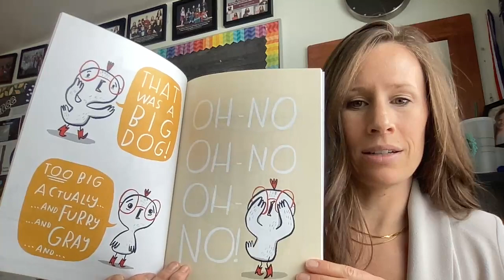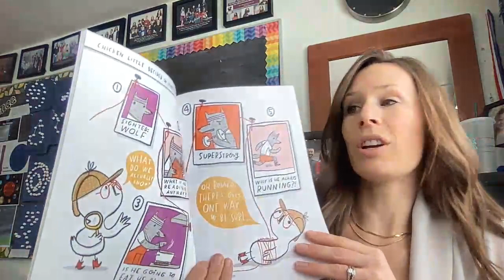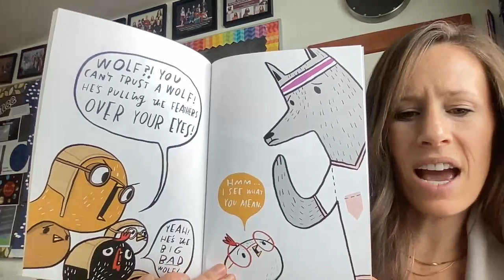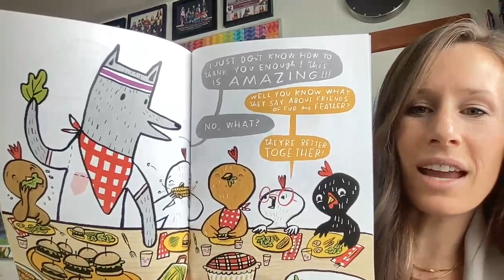Chicken Little and The Big Bad Wolf